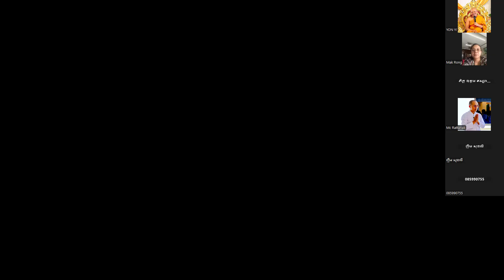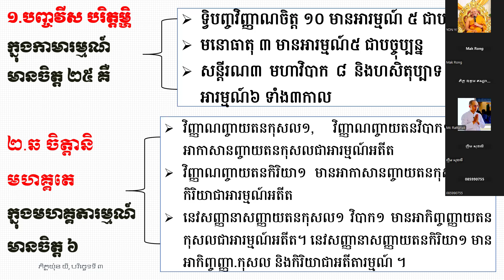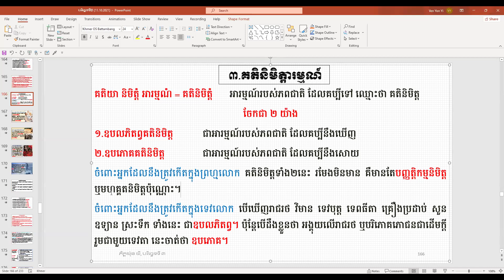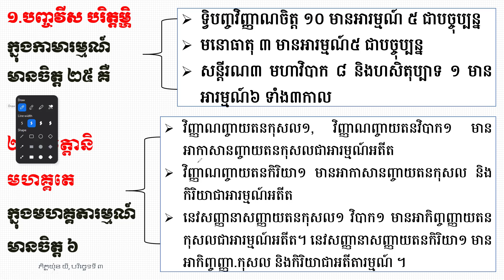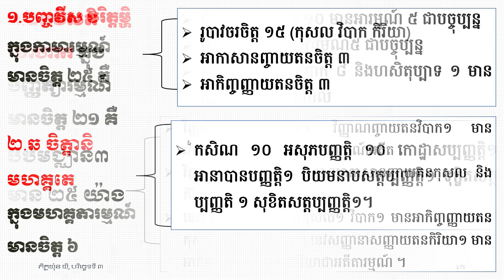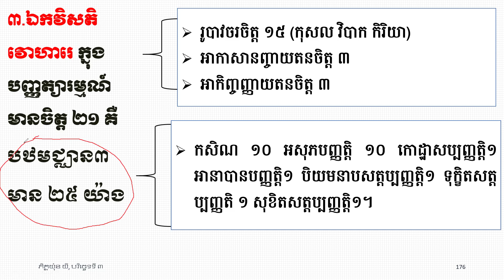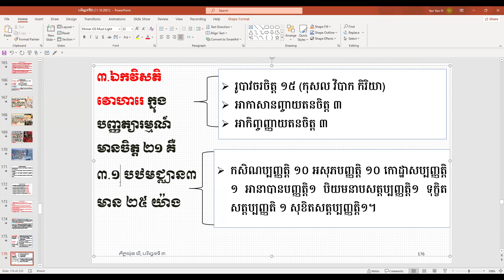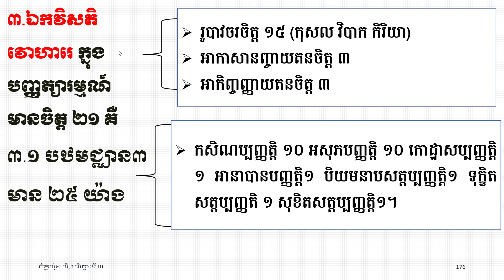៤៨ អារម្មណសង្គហ ៦ ដឹងមហគ្គត ចិត្ត២១ ដឹងបញ្ញត្តិ/ភិក្ខុអគ្គចិត្តោ យ៉ុន យី បរិច្ឆេទទី៣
៤៨ អារម្មណសង្គហ ៦ ដឹងមហគ្គត ចិត្ត២១ ដឹងបញ្ញត្តិ/ភិក្ខុអគ្គចិត្តោ យ៉ុន យី បរិច្ឆេទទី៣
មេរៀនបរិច្ឆេទទី៧ សមុច្ចយសង្គហវិភាគ
ធម្មទានឈ្នះអស់ទានទាំងពួង
សិក្សារាល់ថ្ងៃ ចន្ទ និងអង្គារ ពុធ ម៉ោង ១២កន្លះដល់២រសៀល ស្រុកខ្មែរ
មេរៀនតាមហ្វេសបុក Ven Yon Yi